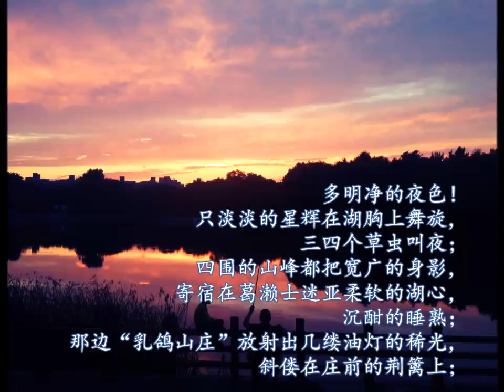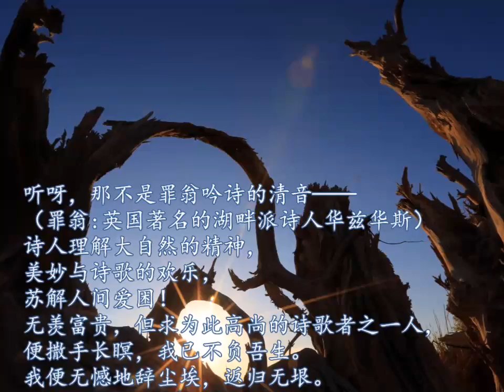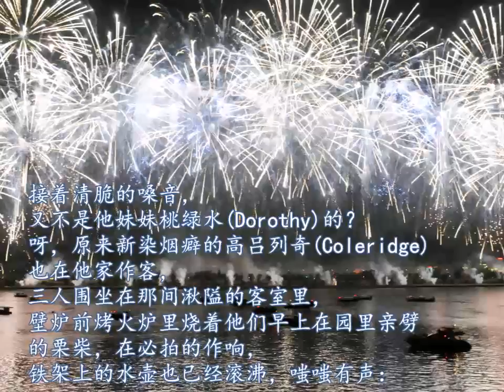徐志摩-夜（三）丨文風雅韻 環球東方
忙碌的日子裡，偶爾也要分一點空閒給自己，在緊張的生活中暫時停下腳步，無論你身在何方，透過網路的無遠弗屆，收聽「文風雅韻」，伴隨著音樂徜徉在大師的世界中，轉換心情，你將看到不一樣的風景。